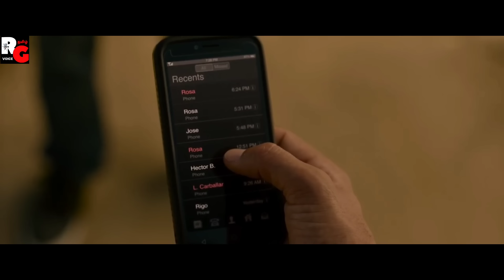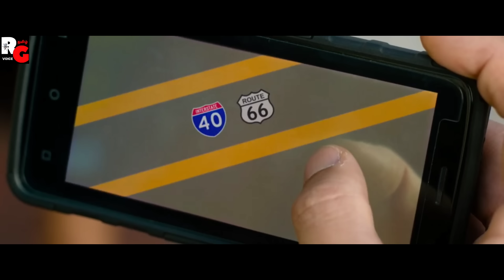வெறித்தனம்!!! வெறித்தனம்!!! /RG Expectation tamil/Tamil voice over/tamil explanation